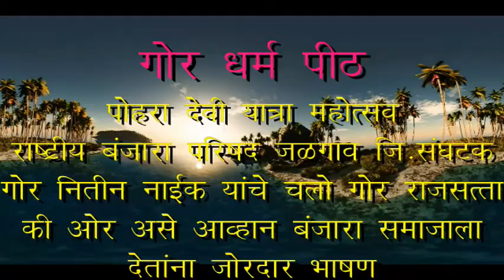Chalo Gor Raj satta ki wor Gor Nitin Naik yenur Bhasan Rashtriy banjara parishad Jalgaon Ji.